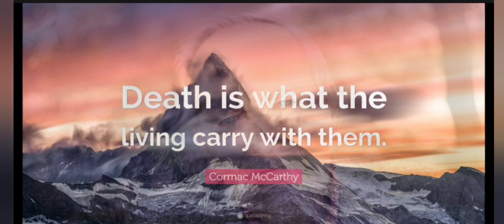World Welcoming 2024 for Global Election and peace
Year 2023 is ending in the world with the hope of a global election to regain peace in the world  and stability in Pakistan